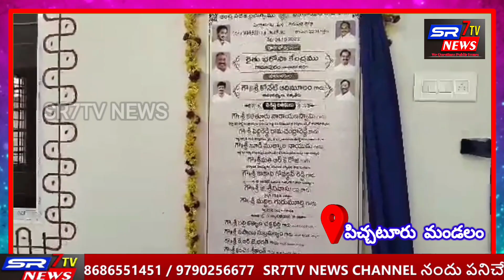హెల్త్ క్లినిక్, రైతు భరోసా కేంద్రాలు మరియు జగనన్నే మళ్లీ ముఖ్యమంత్రి ఎందుకు కావాలి అనే కార్యక్రమం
తిరుపతి జిల్లా సత్యవేడు నియోజకవర్గంలోని పిచ్చాటూరు మండలం చెంచు రాజు కండ్రిగ లో వైయస్సార్ హెల్త్ క్లినిక్, రైతు భరోసా కేంద్రాలు మరియు జగనన్నే మళ్లీ ముఖ్యమంత్రి ఎందుకు కావాలి అనే కార్యక్రమం నిర్వహించిన పిచ్చటూరు మండల కన్వీనర్ చలపతి రాజు... కార్యక్రమానికి ముఖ్యఅతిథిగా విచ్చేసిన సత్యవేడు ఎమ్మెల్యే ఆదిమూలం కార్యక్రమాన్ని ప్రారంభించారు... కార్యక్రమానికి భారీ సంఖ్యలో నాయకులు కార్యకర్తలు ప్రజలు పాల్గొనగా ఈ సందర్భంగా వారిని ఉద్దేశించి ఎమ్మెల్యే ఆదిమూలం మాట్లాడుతూ...

మహాత్ముడు చెప్పిన విధంగా గ్రామాలే దేశానికి పట్టుకొమ్మలని ఆ సంకల్పంతోనే ఆ చిత్తశుద్ధితోనే జగనన్న గ్రామస్థాయిలో పరిపాలన ఉండాలని ఉద్దేశంతో పరిపాలన సాగిస్తున్నారని సంక్షేమం అందిస్తున్నారని., ఈ గ్రామానికి కూతవేటు దూరంలో ఉన్న తమిళనాడు సరిహద్దు గ్రామాల్లోకి వెళ్లి ఓసారి పది పరిశీలించాలని .

ఈ విషయాలు పరిగణంలో తీసుకొని మళ్ళీ జగనన్నను ఆశీర్వదించాలని కోరారు.

మండలంలో నాయకులు కార్యకర్తలు సమిష్టిగా కృషిచేసి రాబోయే ఎన్నికలకు సమయం అవ్వాలని పిలుపునిచ్చారు